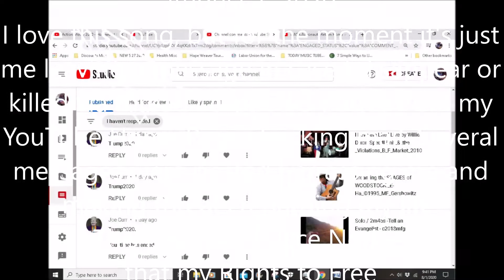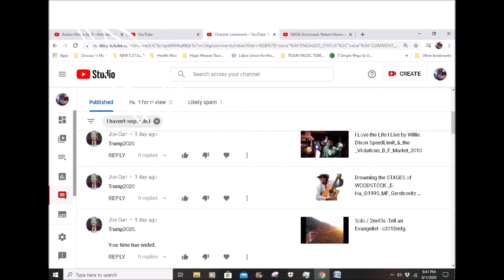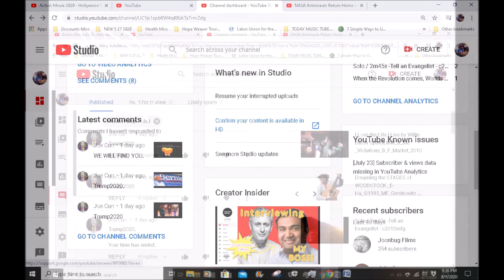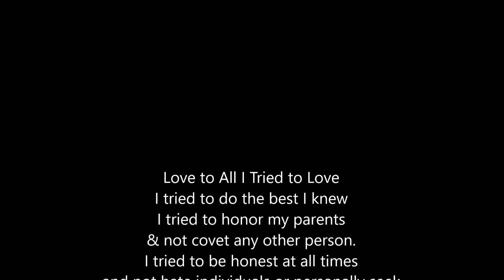YouTube Threat 8 1 2020 Movie & song for filler.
I opened my Youtube area and viewed a series of threats & even a threat of Death because of my VIEWS and Right to Speak my Grievances.

I've reported all of the items to YOUTUBE, but have limits to my media opportunities so HERE is some of the evidence.

On Top of that (I don't think is connected) a black like Mazda with thruster like noise making tail pipes has been breaking windows in cars, Solar Panels and the likes for a while but KNOWS I know. which is why I think he retaliated tonight as well. I should check my Biorhythms it seems like a bad day.

While I'm breathing... I love you all!
I love my kids too! Seth, Bess, & Hannah
Marvin F. Gershowitz (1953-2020 or longer)